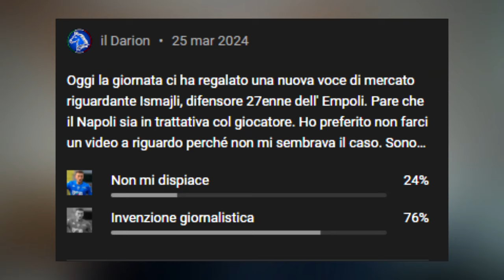Arriva Ismajli CON Conte e Accardi! | Calciomercato Napoli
Calciomercato Napoli | È arrivata una notizia potenzialmente CLAMOROSA! Ismajli dell'Empoli potrebbe approdare a Napoli la prossima estate, ma attenzione, si porterebbe con sè niente popo di meno che ANTONIO CONTE e ACCARDI!!!